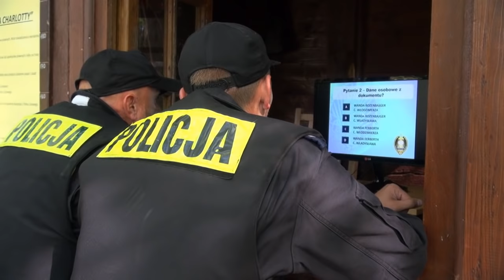Konkurencja nr 4 - "Policyjny tor przeszkód"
Czwarta z konkurencji rozgrywanych w ramach XXIII. finału Turnieju Par Patrolowych "Patrol Roku". Pokonywanie policyjnego toru przeszkód na terenie "Doliny Charlotty" koło Słupska.
Szkoła Policji w Słupsku, 15 września 2016 roku.